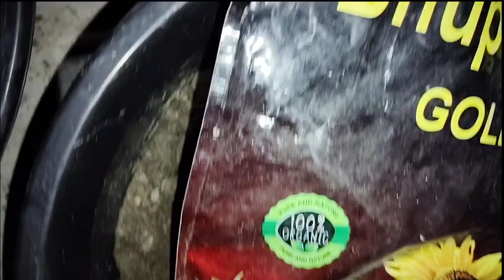মালভা গাছের মাটি তৈরি,রিপটিং ও পরিচর্যা/soil,repotting and care of malva plant/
malva plant care,
malva flower plant care,
malva plant,
malva flower plant,
malva zebrina from seed